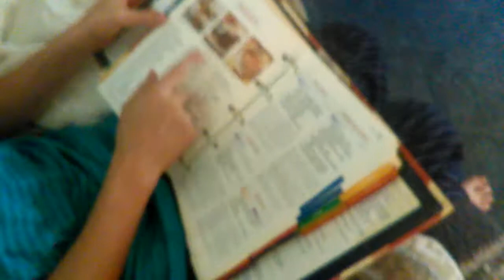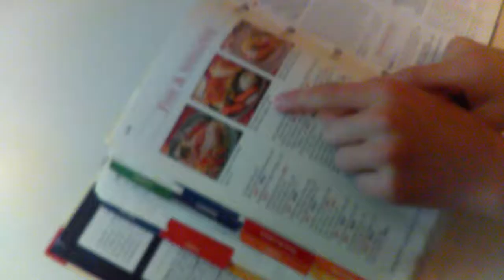Bradley Getting Scared By The Evil Banana Menace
The banana will never give up